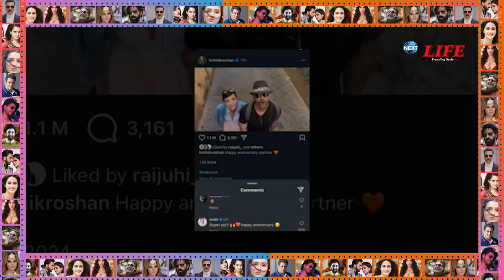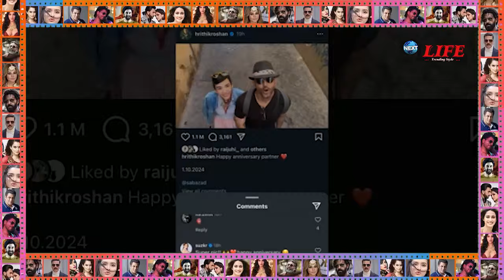गर्लफ्रेंड पर प्यार लुटाते ऋतिक रोशन पर पूर्व पत्नी का Comment सुने!